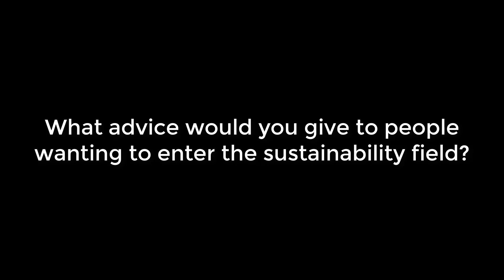Career Opportunities in Permaculture and Sustainability?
Considering a career in sustainability or the environment? Consider a career in Permaculture!
In this video I discuss  what I do for a living, how I got into it and advice for people wanting to get into permaculture or the sustainability field.

FREE RESOURCES:
As a special gift when you subscribe to our newsletter is that we’ll send you the link to download our gorgeous Blog Book: 50 breathtaking magazine-style pages of our most popular blog posts and articles over the past five years, from permaculture ABCs to property-buying, home design, eco-investing, and community retrofitting. Sign-up

Why should you reserve a place in your bulging in-box for Verge’s newsletters? One reason: because we challenge the headlines and cultural paradigms with a whole different kind of alternative fact: Permaculture-inspired businesses can succeed – and restore the planet. And we’ll show you how to do it.